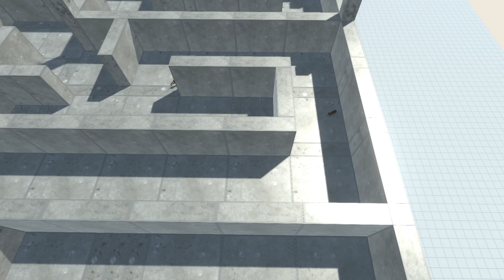New! Maze Runner[Part 3]|Animal Revolt Battle Simulator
This channel will consists of gaming videos, and more...
 games you would like me to play